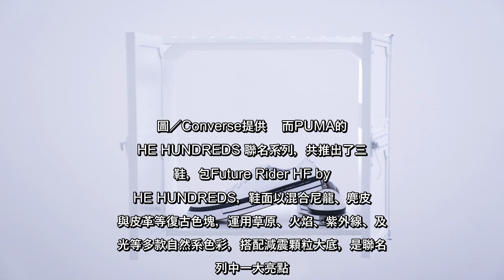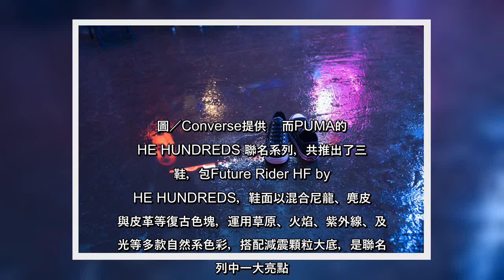✅ Converse永不缺話題，還加入了Moncler Genius（天才計劃）陣營，由潮牌FRAGMENT設計師藤原浩操刀...